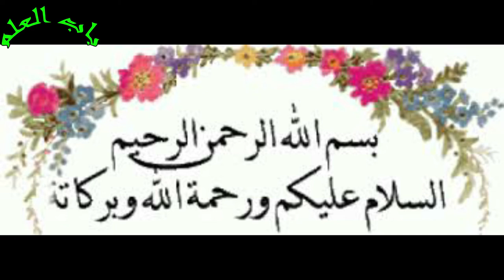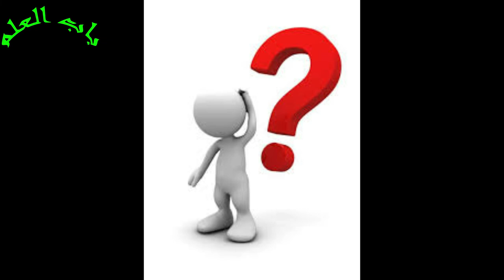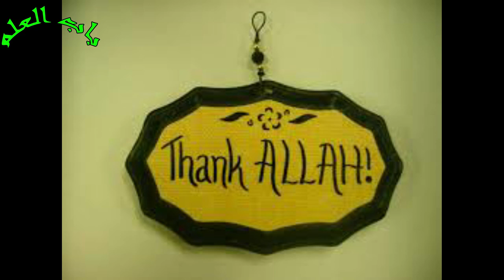V.Emotional Har Hal mai Allah Ka Shukar adaa karain || Shukar kaisy ada kary By M Faiq Amin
My Name is M Faiq Amin. I am a three-class student of DPS Samundari. Today I am telling you the real story of my life. I am also told that how can I learn to say thanks to my ALLAH.
this is a very interesting story.